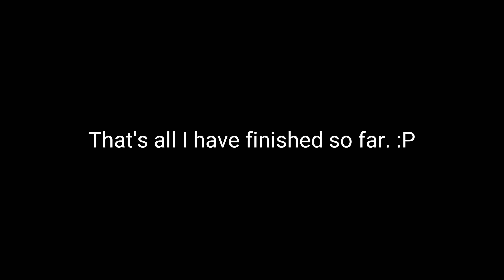"GET ON TOP OF THE FRIDGE!" | Sneak peek | Pokémon Oc animation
I'm working on a new Pocket Business animation (It's been so long since I drew Preston the Wooper), and I figured I should post a w.i.p of a remake animation. :]
✧Credits✧

The Wooper species belongs to Game Freak

Preston and the animation belong to ASD girl Bella (me)